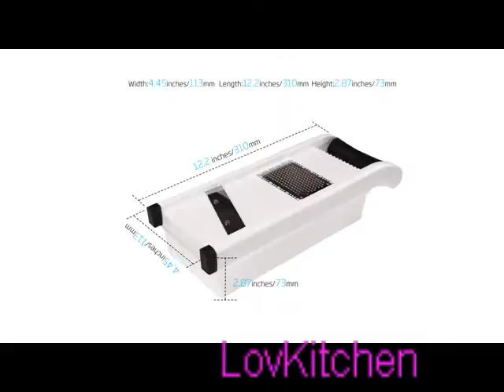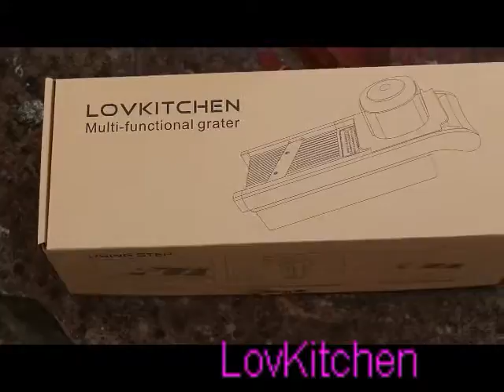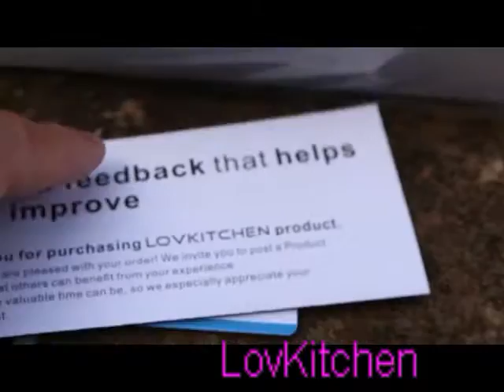Stainless Steel Mandoline Slicer- Vegetable Slicer- Potato Slicer- Vegetable Cutter- Food Slicer